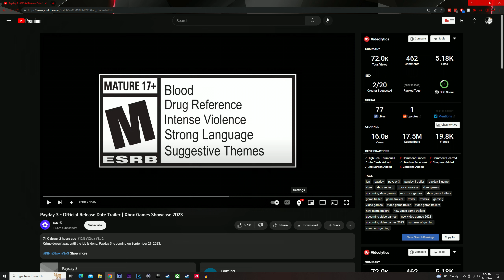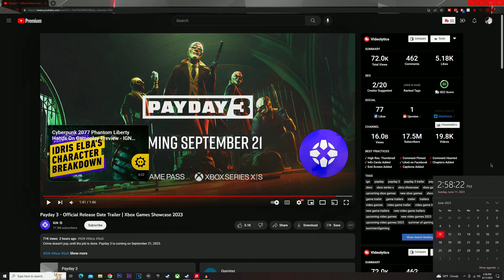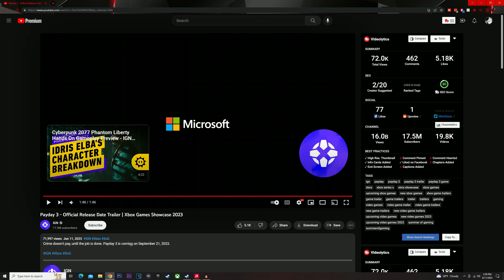PAYDAY 3 Gameplay Reaction and Thoughts